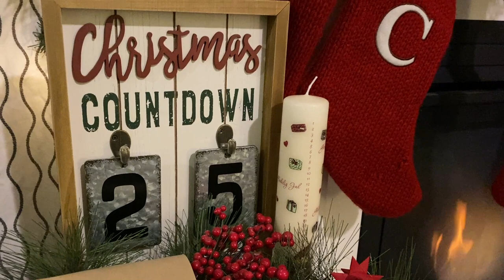VLOGMAS 2021 | day 4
Join me for the month of December while my family and I prepare for the holidays.

Pattern suggestions for 24-stripe advent socks:
Soxploration Shadow Wrap Heel - by Denise of @EarthtonesgirlPodcast
Smooth Operator Socks - by @SusanBAnderson
Vanilla Socks on Magic Loop - by @CrazySockLady
Socks on a Plane Free Pattern - by Laura Linneman

You can also follow the hashtag TCKAdvent2021 on Instagram so see how others are knitting up their skeins

Pattern recipe for my advent sock so far:
- Cast on 64 stitches divided onto 3 DPNs using German Twisted Cast-on in contrasting yarn (white)
- K2, P2 for 24 rounds
- join striped yarn, knit the first stripe
- at each colour change I slip every 4th stitch *K3, sl1*
- at the next colour change I will do the same but offset by 2 stitches *K1, sl1, K2*